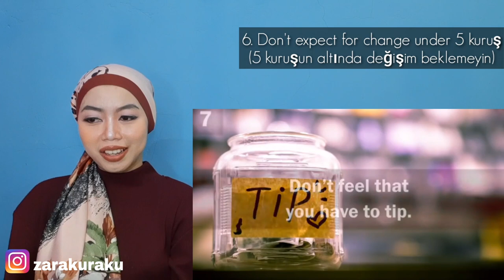Indonesian Reaction 10 Things Not to Do in TURKEY 🇹🇷 | Don't Insult Attaturk !